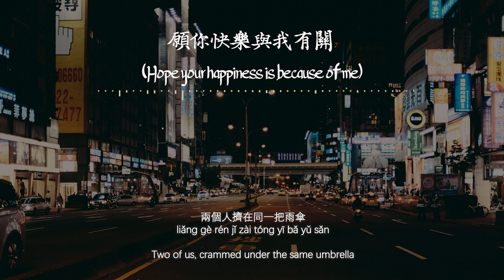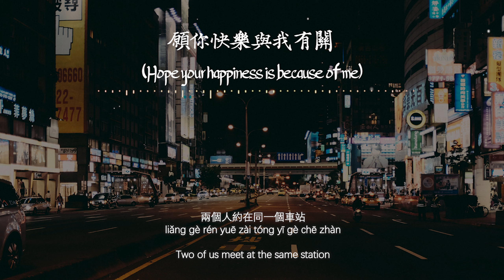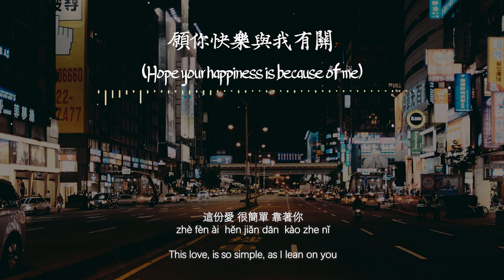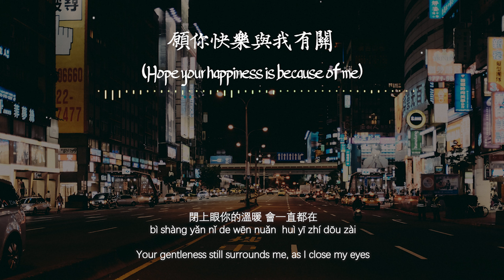【Eng sub/Pinyin】張語噥 - 願你快樂與我有關/yuan ni kuai le yu wo you guan (Hope your happiness is because of me)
演唱/Singer：張語噥 (Sammy)
作詞/Lyric by：張簡君偉
作曲/Composed by：張簡君偉
翻译/Translated by: Nlyte Lyrics

兩個人擠在同一把雨傘
liǎng gè rén jǐ zài tóng yī bǎ yǔ sǎn
Two of us, crammed under the same umbrella
兩個人肩膀都濕了一半
liǎng gè rén jiān bǎng dōu shī le yī bàn
Two of our shoulders were drenched in rain
很喜歡 有個伴 能冒險
hěn xǐ huān  yǒu gè bàn  néng mào xiǎn
Love the companionship to go on adventures
能依賴 那畫面 多可愛
néng yī lài  nà huà miàn  duō kě ài
Can rely on you, that image is oh-so sweet

兩個人約在同一個車站
liǎng gè rén yuē zài tóng yī gè chē zhàn
Two of us meet at the same station
兩個人總習慣交換早餐
liǎng gè rén zǒng xí guàn jiāo huàn zǎo cān
Two of us, custom to exchanging our breakfast
這份愛 很簡單 靠著你
zhè fèn ài  hěn jiǎn dān  kào zhe nǐ
This love, is so simple, as I lean on you
很心安 沒想過 這一天會來
hěn xīn ān  méi xiǎng guò  zhè yī tiān huì lái
My mind at ease, and never crossed my mind this day would come

趁我們  還能夠好聚好散 還能夠笑著離開
chèn wǒ mén   hái néng gòu hǎo jù hǎo sàn  hái néng gòu xiào zhe lí kāi
While we can still part amicably, can still separate with smiles
願你快樂與我有關
yuàn nǐ kuài lè yǔ wǒ yǒu guān
Hope your happiness is because of me
那到不了的未來 難免傷感
nà dào bú le de wèi lái  nán miǎn shāng gǎn
The future we’ll never reach, is inevitably sad
深愛過沒遺憾
shēn ài guò méi yí hàn
No regrets, we once loved deeply

趁我們  還沒慢慢走散 還沒太多傷害
chèn wǒ mén  hái méi màn màn zǒu sàn  hái méi tài duō shāng hài
While we still haven’t slowly walked away, still haven’t hurt that much
還能互相道聲晚安
hái néng hù xiàng dào shēng wǎn ān
Still able to exchange that “good night”
閉上眼你的溫暖 會一直都在
bì shàng yǎn nǐ de wēn nuǎn  huì yī zhí dōu zài
Your gentleness still surrounds me, as I close my eyes

愛開始的那麼自然 愛結束的那麼勇敢
ài kāi shǐ de nà me zì rán  ài jié shù de nà me yǒng gǎn
Love started so naturally, but ends so valiantly
沒有哭得 死去活來 反而心酸
méi yǒu kū dé  sǐ qù huó lái  fǎn ér xīn suān
Did not weep and sob, but instead only feeling grievance

願你的快樂能夠都與我有關
yuàn nǐ de kuài lè néng gòu dōu yǔ wǒ yǒu guān
Hope all of your happiness is because of me